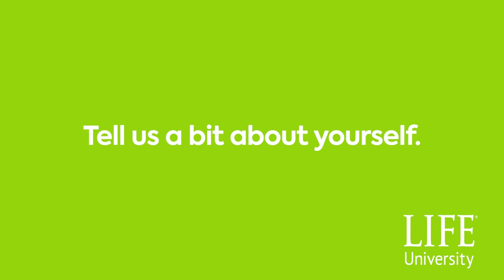Faces of LIFE – Erin Higgins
Life University M.S. Positive Psychology student Erin Higgins tells us about her unique Life U experience.